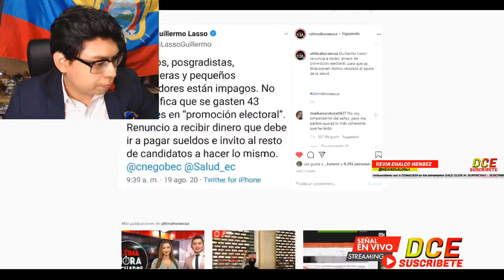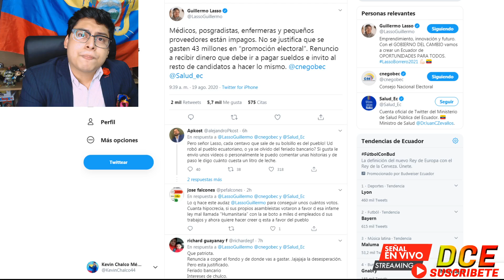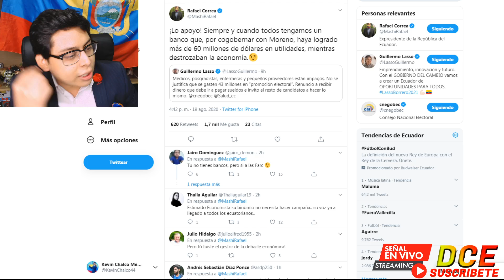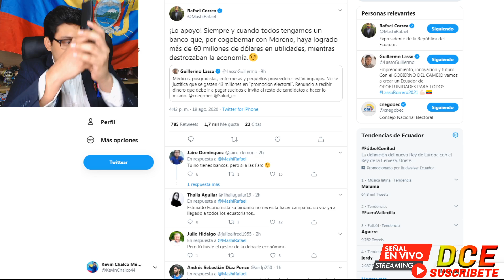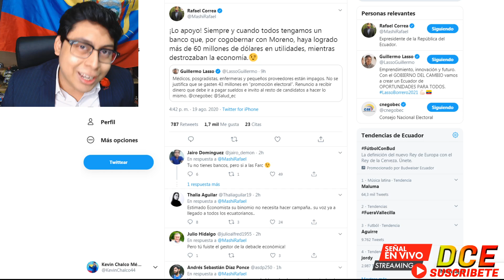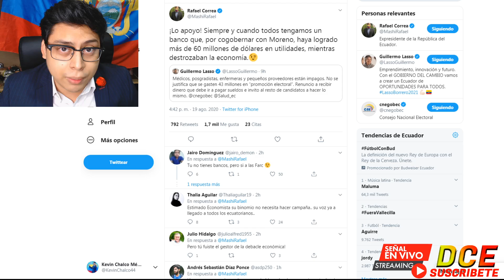LASSO RECIBE SU TATE QUIETO DE RAFAEL CORREA (PIDE QUE NO LE DEN PLATA A NINGUN PARTIDO POLÍTICO)